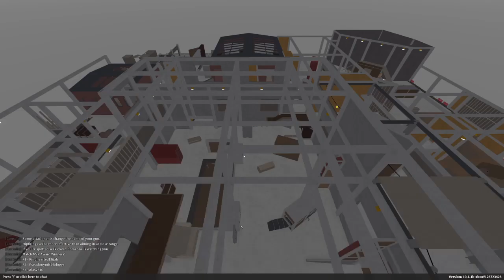I suck at Lombotomy forces